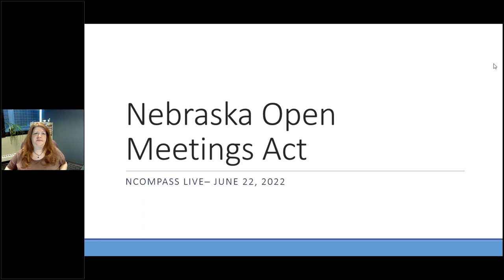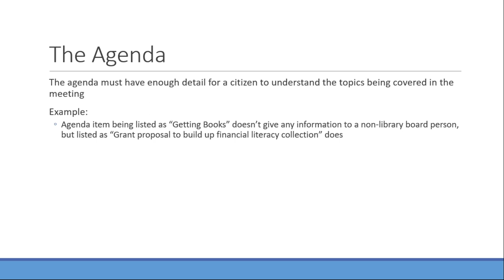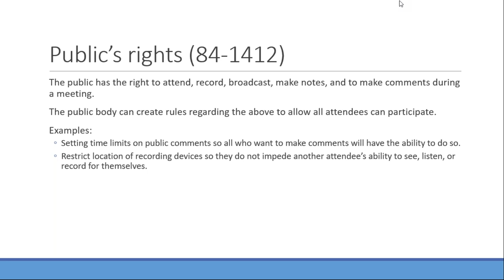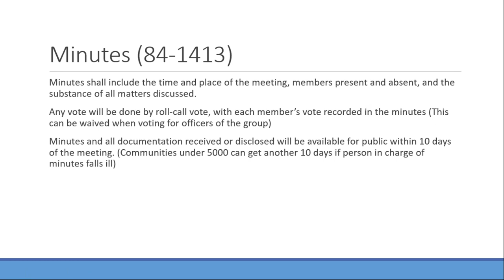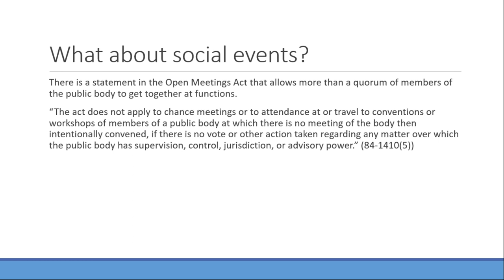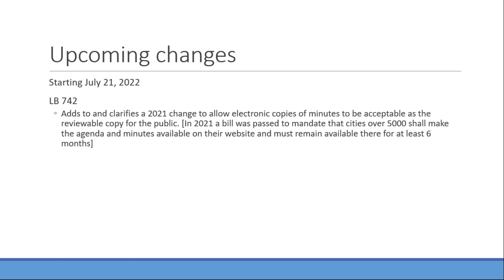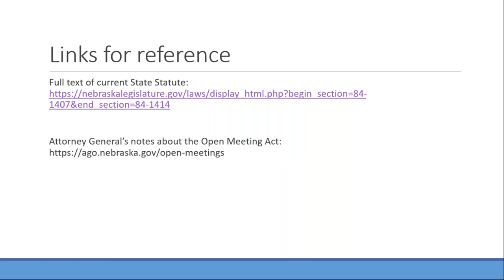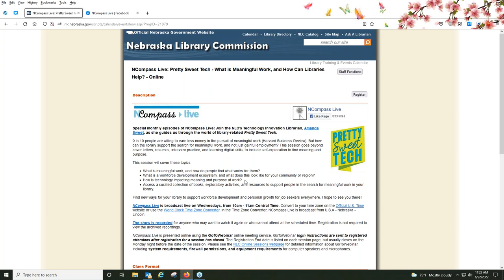NCompass Live: Nebraska Open Meetings Act - An Overview and Update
Public library boards for communities of all sizes in the Nebraska have to follow our state's Open Meetings Act when holding their meetings. In this session, we'll point out some of the major points of this state law for library boards, some changes that become active this July, and some of the consequences of not following Open Meeting law. Note: This week's topic is very Nebraska specific. If you are attending from another state some of the things we discuss may not be applicable for your library boards.

Presenter: Scott Childers, Executive Director, Southeast Library System, Lincoln, NE.